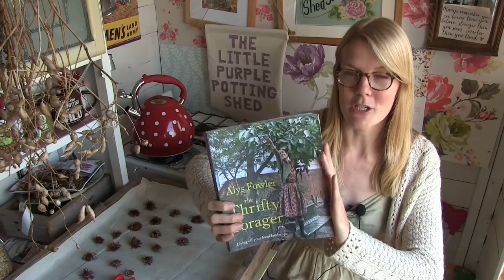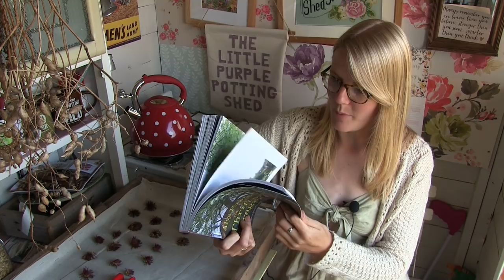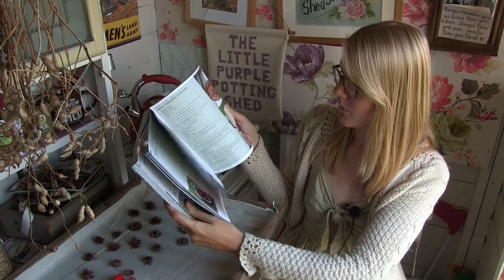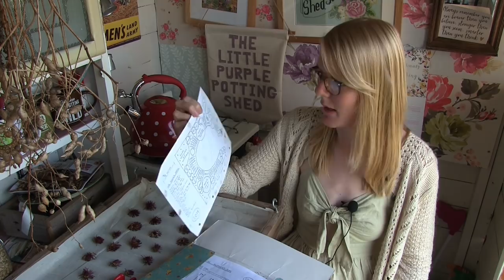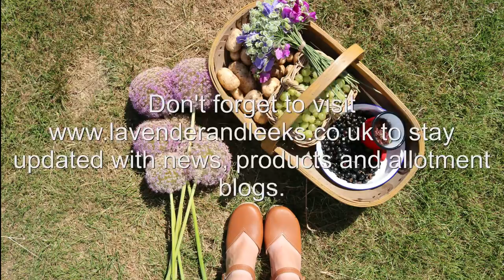Lavender and Leeks Vlog plus Harvests! - 30th June 2018 - The Little Purple Potting Shed Diaries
My ramblings in the little purple potting shed about the past few weeks. I'll also be harvesting a few things from the plot too including potatoes, gooseberries, black currants and some cut flowers!. .